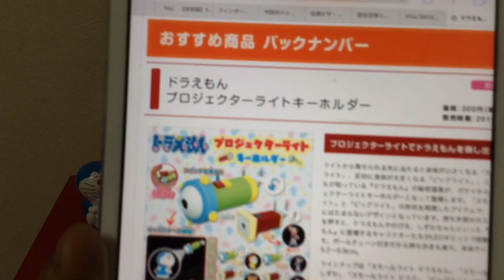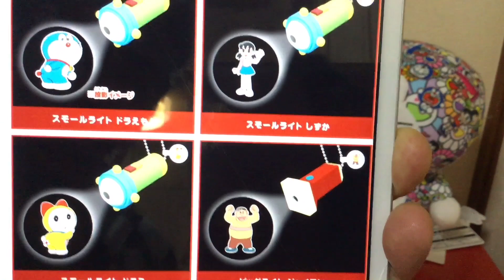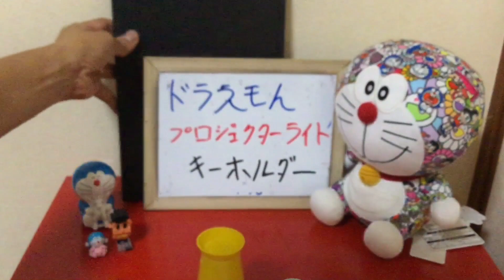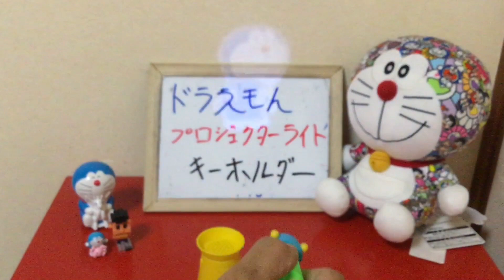ドラえもんのプロジェクターライトキーホルダーの紹介 Let’s open Doraemon Projector Light Gacha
今回は、ドラえもんのプロジェクターライトキーホルダーのガチャガチャを開封してレビューします🤩
このガチャガチャはいいよ😍
是非動画を見てね🎶